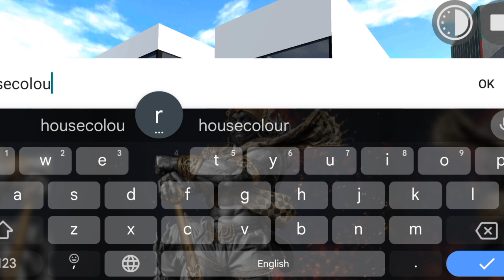NEW UPDATE ALL CHEAT CODEs/Bolero+Jetpack/INDIAN BIKE DRIVING 3D